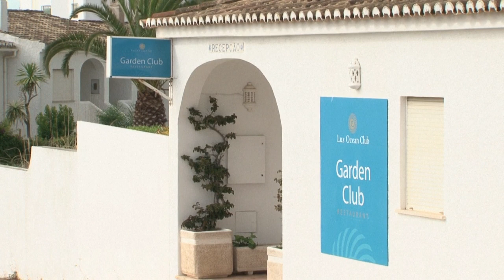Pais de Maddie McCann perdem processo no TEDH | AFP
Os pais da menina britânica Madeleine (Maddie) McCann, cujo desaparecimento gerou grande repercussão internacional há 15 anos, perderam nesta terça-feira (20) um processo perante o Tribunal Europeu dos Direitos Humanos (TEDH) relativo a um livro escrito sobre o caso por um inspetor policial português.